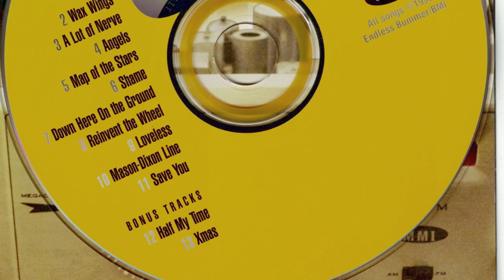Mother May I - Xmas - 2016 Remaster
Newly remastered 2016 version of “Xmas” (formerly known as “Breaking Up At Xmas”) originally on the 33 1/3 CD. Slideshow by LeBo Worldwide Video Enterprises Inc, LTD Facebook